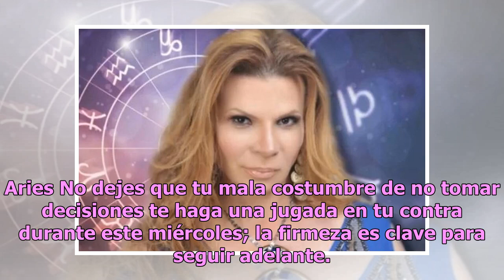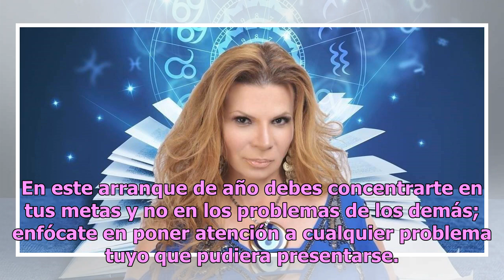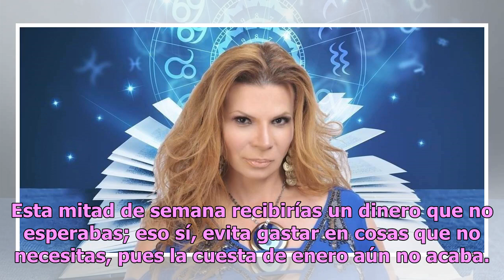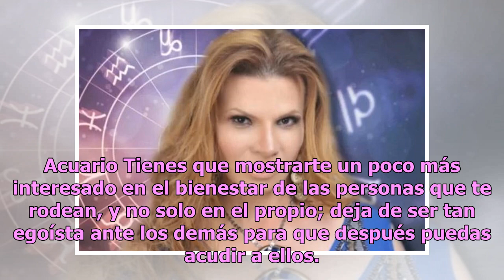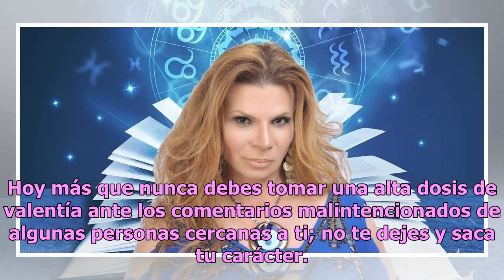Descubre qué te depara el miércoles con los horóscopos de Mhoni Vidente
Inicia este miércoles con toda la actitud al lado de Mhoni Vidente y sus famosos horóscopos que suelen ser acertados. Como cada día, Mhoni Vidente reveló el destino de los doce astros con pequeños consejos en materia de amor, dinero y salud. Aries No dejes que tu mala costumbre de no tomar decisione...